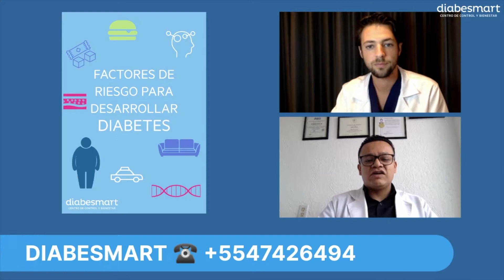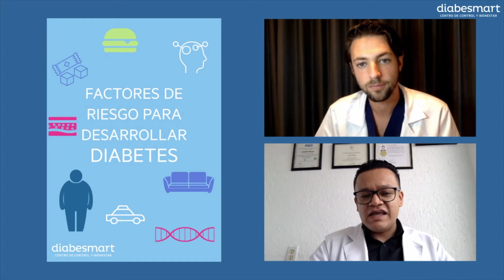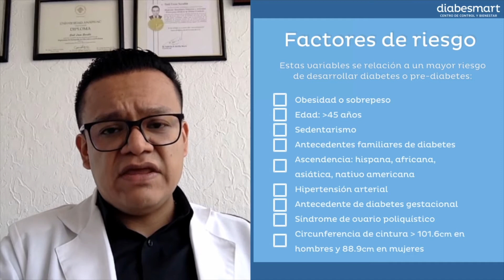CÓMO DIAGNÓSTICAR DIABETES | 👨🏻‍⚕️ Cómo saber si es diabetes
¿CÓMO SE SI TENGO DIABETES?

SOMOS ESPECIALISTAS EN DIABETES!